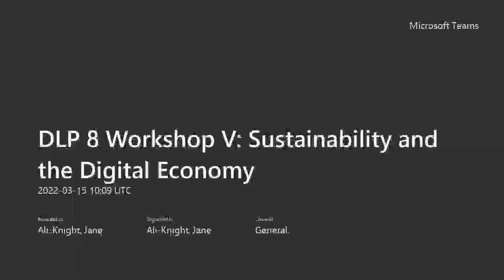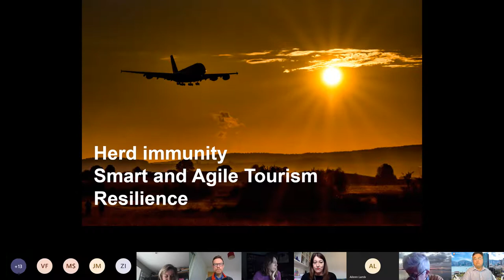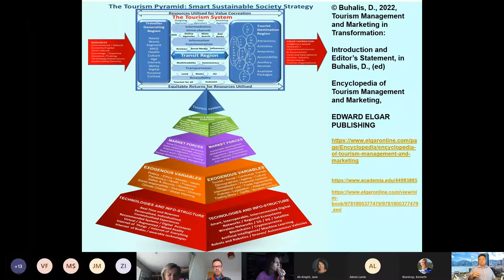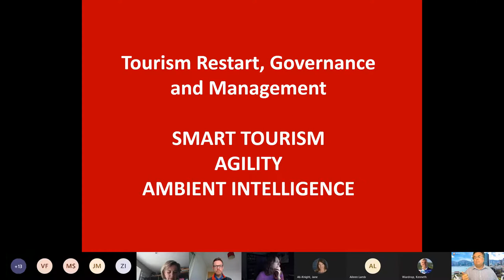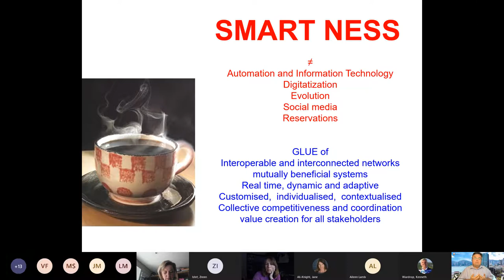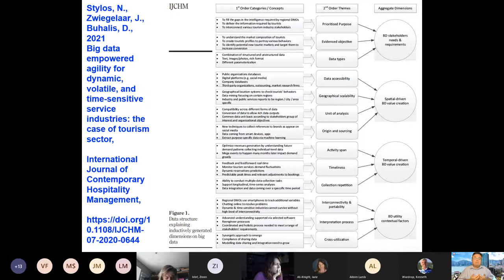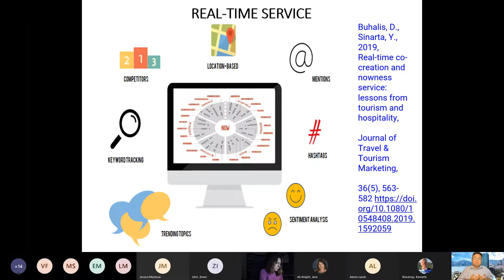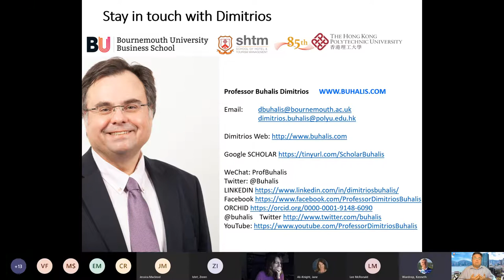Professor Dimitrios Buhalis contributes to Scottish Government Tourism Destination Leaders Programme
Professor Dimitrios Buhalis contributed to the Scottish Tourism Industry Destination Leaders Programme [DLP] as a keynote speaker on Digital Economy and Destination Leadership and Development.  This is within the Scotland's National Tourism Strategy Scotland Outlook 2030 framework.

This year the programme is part of the Scottish Tourism Economic Recovery Group response to the pandemic. Participants on both programmes are tourism industry professionals from across Scotland. Napier University coordinates the delivery.

The focus of the keynote will be to explore the key drivers and trends in relation to the digital economy and destination leadership, development and management.  To create insights amongst the participants as destination leaders on the opportunities and challenges that will help drive recovery and the future resilience of the tourism industry through the application of digital economy tools and insights. Scotland's National Tourism Strategy Scotland Outlook 2030 has a strong focus on the digital economy.

Buhalis, D., 2022, Tourism Management and Marketing in Transformation: Introduction and Editor’s Statement, in Buhalis, D., (ed) Encyclopedia of Tourism Management and Marketing, Cheltenham, UK and Northampton, MA, USA: Edward Elgar Publishing.

Xu, F., and Buhalis, D., 2021 Gamification in Tourism, Channel View Publications, Bristol ISBN:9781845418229

PAPERS

Assiouras, I., Skourtis, G., Giannopoulos, A., Buhalis, D., Karaosmanoglu, E., 2022, Testing the Relationship between Value Co-creation, Perceived Justice and Guests’ Enjoyment, Current Issues in Tourism,

Buhalis, D. and Moldavska, I. (2022), “Voice assistants in hospitality: using artificial intelligence for customer service”, Journal of Hospitality and Tourism Technology, Vol.

Bethune, E., Buhalis, D., Miles, L. 2022, Real Time Response: conceptualizing a smart systems approach to destination resilience, Journal of Destination Marketing & Management, Volume 23, March 2022, 100687,

O’ Regan, M., Salazar, N.B., Choe, J. and Buhalis, D. (2022), "Unpacking overtourism as a discursive formation through interdiscursivity", Tourism Review, Vol. 77.

Stylos, N., Zwiegelaar, J. and Buhalis, D. (2021), "Big data empowered agility for dynamic, volatile, and time-sensitive service industries: the case of tourism sector", International Journal of Contemporary Hospitality Management, Vol. 33 No. 3, pp. 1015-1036.

Assiouras, I., Skourtis, G., Giannopoulos, A., Buhalis, D., Koniordos, M., 2019, Value Co-Creation effect on Customer Citizenship Behavior, Annals of Tourism Research,

Zhang, H., Gordon, S., Buhalis, D., Ding, X., 2018, Experience Value Cocreation on Destination Online Platforms, Journal of Travel Research, Vol. 57(8), pp.1093–1107,

Anagnostopoulou, S., Buhalis, D., Kountouri, I., Manousakis, E. and Tsekrekos, A., 2020, ” The impact of online reputation on hotel profitability”, International Journal of Contemporary Hospitality Management,Vol. 32(1), pp. 20-39.

Qi, S., Law, R. and Buhalis, D., 2008, Usability of Chinese Destination Management Organization Websites, Journal of Travel & Tourism Marketing, Vol:25(2), pp.182-198.